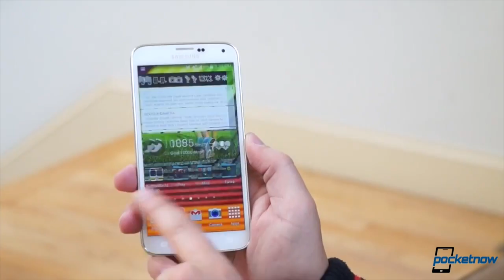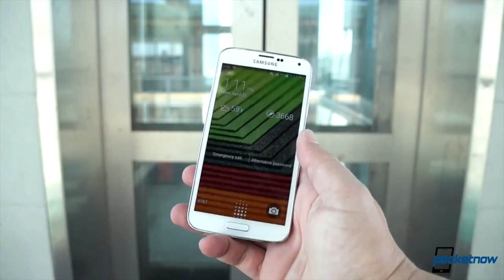iPhone deals, Android L hands-on, Budget Android Wear & more - Pocketnow Daily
Stories:
- What's new in Android L: a walkthrough of Google's latest OS (Video) /2014/06/26/android-l-video
- Friday deals: iPhones at Walmart, cheap Sony microSD cards /2014/06/27/smartphone-deals
- Google's invested in future Nexus devices; Android Silver's not killing them off /2014/06/27/death-of-nexus-rumors
- Budget-priced Android Wear smartwatches may be just a couple months away /2014/06/26/asus-android-wear

Watch today's Pocketnow Daily as we talk about our hands-on coverage of Android L, and what has changed. Then we talk about some Friday deals, including the iPhone 5s and Sony microSD cards. Samsung follows as the company has just joined T-Mobile in its Uncarrier 5.0 trial. Google follows as company executives reveal that the Nexus program continues. We end today's show talking about a budget-priced Android Wear device in the works.